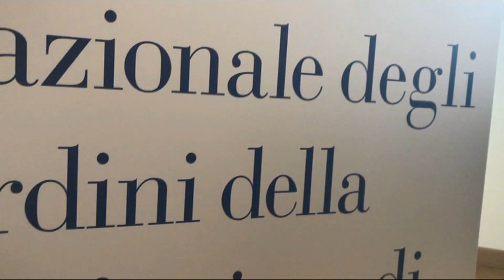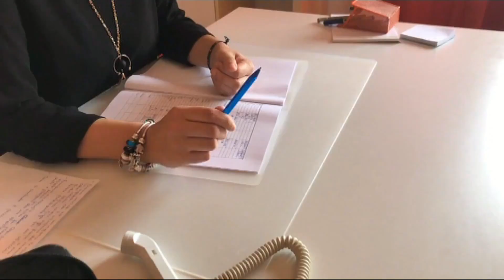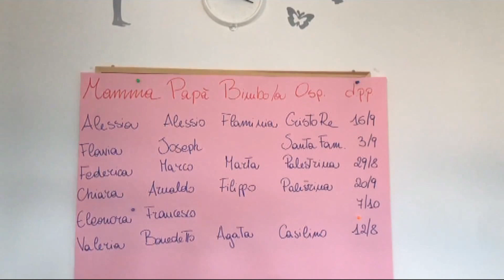Vaccari, neo-presidente Ostetriche: «Ora Formazione, assistenza e ruoli dirigenziali»